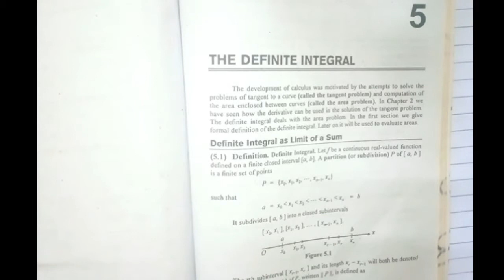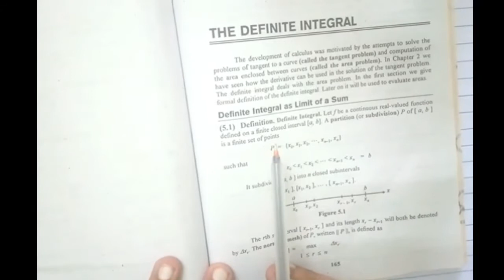Bsc math Calculus chapter 05 The definite integral|Learn math with nouman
In this lecture I will teach you How to solve definite integral.
How to solve integral as sum of limit
How to solve Definite Integral